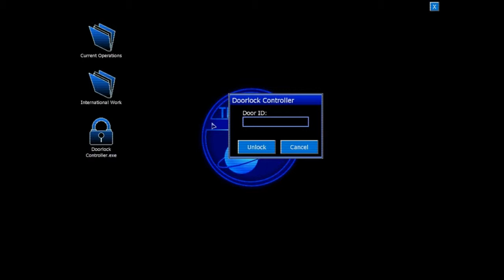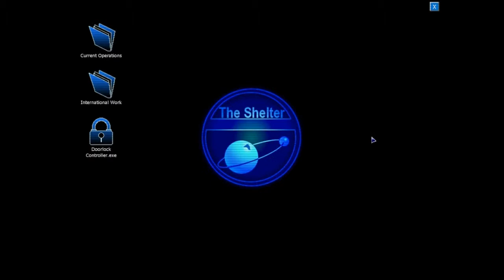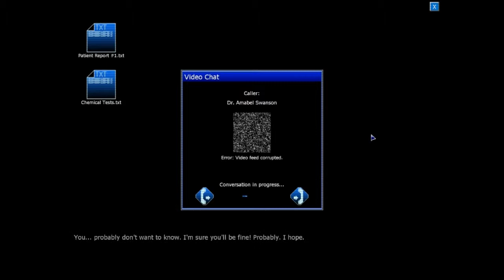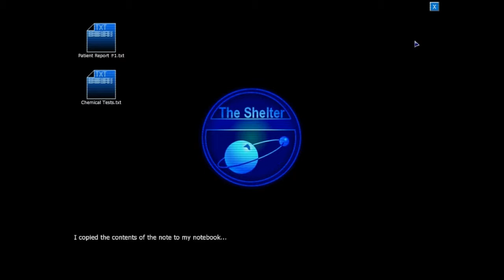Penumbra: Black Plague - DEAD SPACE?! - Ep 11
This is an Amnesia like game thats made by the same company. I didn't play Overture because it is to frustrating and hard to get through.